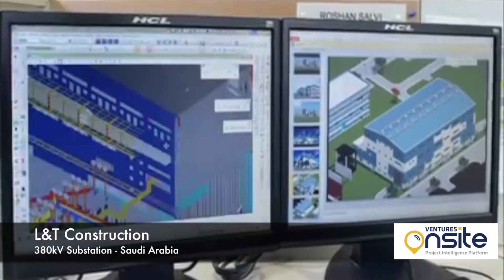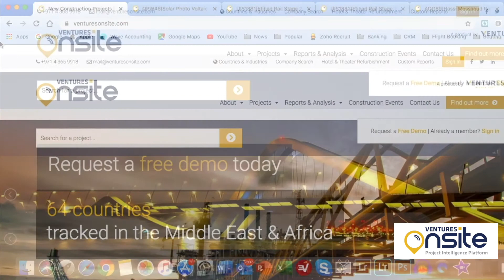Onsite Live February Construction News Update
The latest industry news for this week:

● The Power Transmission and Distribution Business of L&T Construction announced a new network construct in Saudi Arabia.
● The Saudi Contractors Authority (SCA) has announced the launch of the second edition of its Future Projects Forum, find out more on FPF
● Local news of the emirates - HH Dr Sheikh Sultan bin Muhammad Al Qasimi, Supreme Council Member and Ruler of Sharjah announced the development of the city of Kalba in Sharjah.
● Among the major projects in which contractors were appointed in Jan 2020 include companies in Algeria, UAE, and  Qatar.
● Major tenders issued last week include a Multi-Storey Parking Building at Mubarak Al Abdullah Al Jaber and Road Improvement by Ashghal in Qatar.

أخر أخبار مجال البناء والإنشاءات لهذا الاسبوع

 أعلنت شركة  ل اند تي لأعمال البناء حصولها على صفقة بناء محطة فرعية بقدر 380 كيلوفولت في المملكة العربية السعودية
  كما أعلنت الهيئة السعودية للمقاولين عن إطلاق الإصدار الثاني من منتدى المشاريع المستقبلية  يوم 25 و26 في الرياض. و سوف يضم الحدث 35 قطاع خاص و حكومي بالاضافة الى حولي 850 مشروع تصل قيمته الاجمالية ل 160 بليون دولار.  وهذا الحدث
يتمتع بدعم من شركة فنترز اون سايت . لتعرف على المزيد حول المنتدى
 وخصص صاحب السمو الشيخ سلطان بن محمد القاسمي ، عضو المجلس الأعلى حاكم الشارقة ، 1.4 مليار دولار (5 مليارات درهم) لتطوير مدينة كلباء في الإمارة.

  و من بين صفقات المقاولات ل 2020 ،  مشروع مصفاة حاسي مسعود في الجزائر ، ومشروع الاتحاد للسكك الحديدية - المرحلة الثانية - في الإمارات ، ومشروع الطاقة الشمسية المستقل من  في قطر.

  و من أبرز أخبار البناء و التشييد:  تم بناء موقف متعدد الطوابق لخدمات الإطفاء في مبارك العبد الله الجابر ,وكذلك أشغال اعادة ترميم الطرق التي تقوم بها شركة أشغال بالمنطقة الجنوبية في قطر.